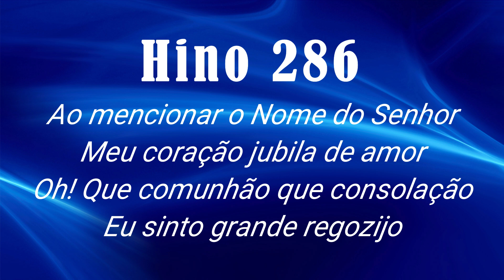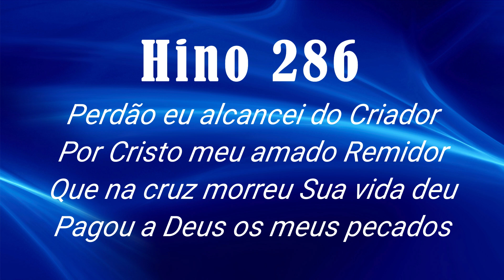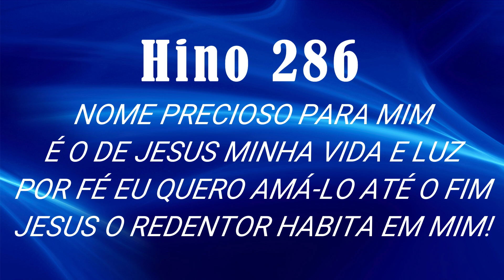HINO 286 CCB Nome Precioso Para Mim - HINÁRIO 5 ATUALIZADO @severinojoaquimdasilva-oficial ​